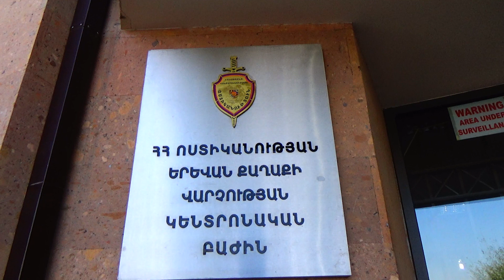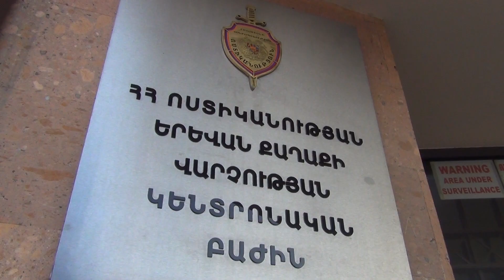Ամրանների գողություններ մայրաքաղաքում․ պարեկների կասկածները հիմնավոր էին